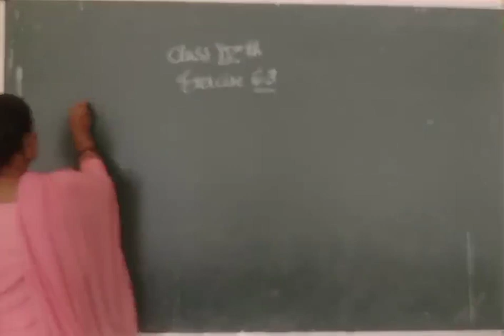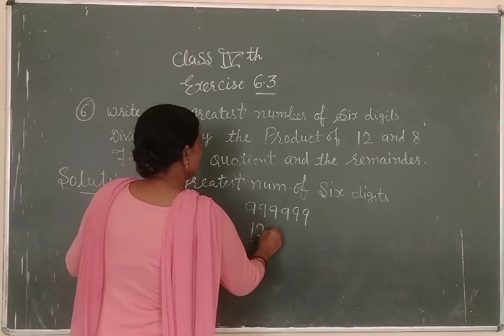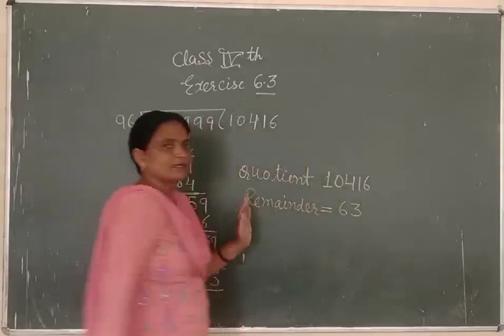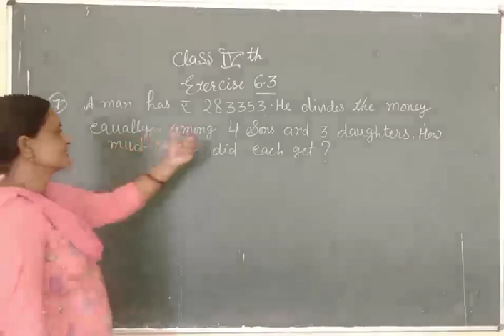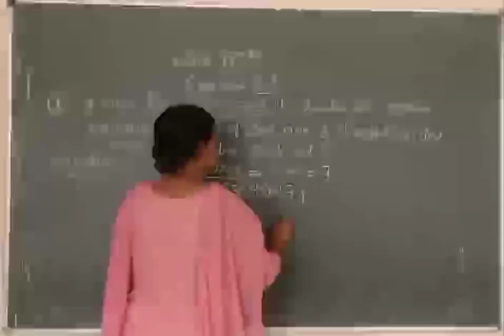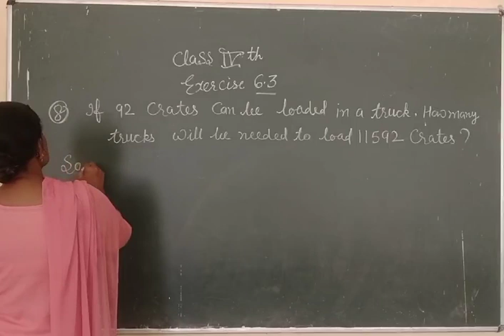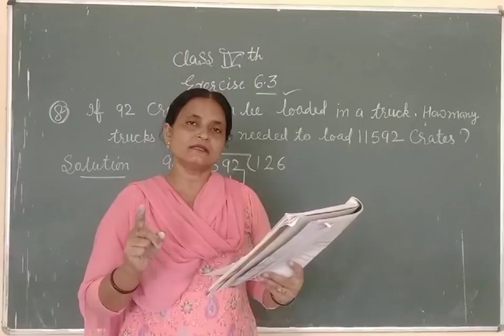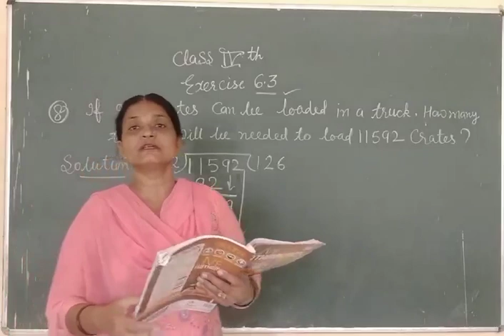Class 4th Math Ex-6.3 (3june)